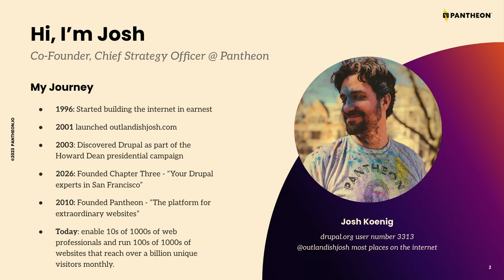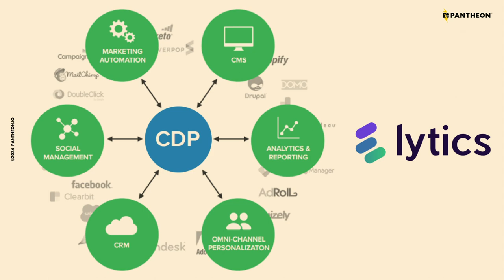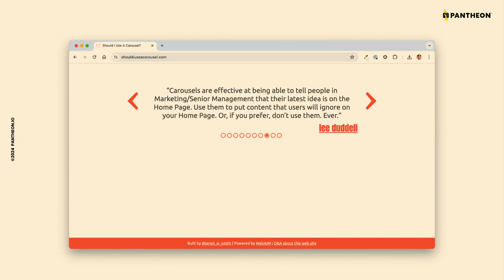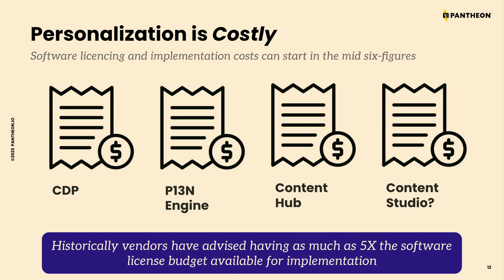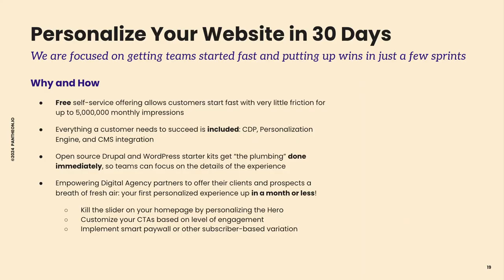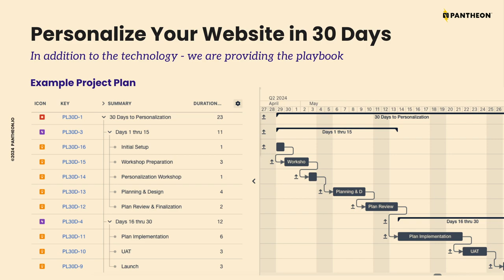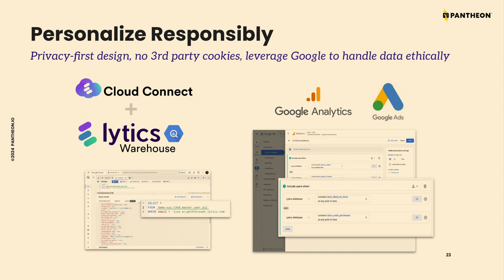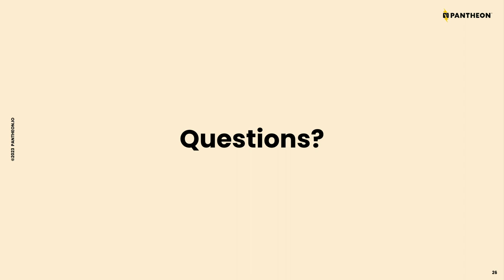Bringing Personalization Within Reach - Insights From Industry Leaders